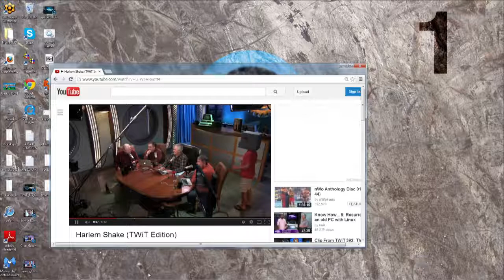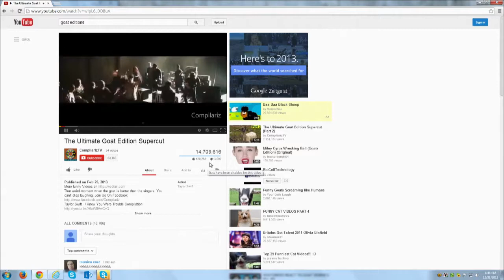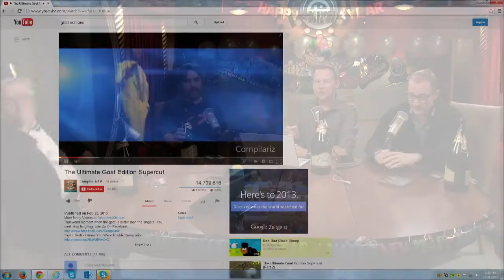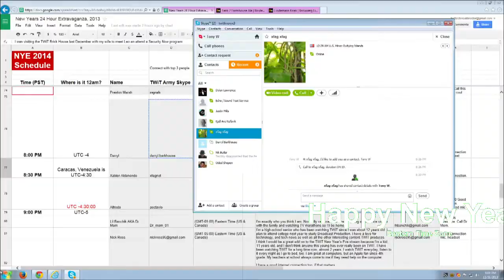NSFW #211: Oh Wow!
We go over the Google Zeitgeist, country versions of your favorite viral hits, and maybe some admissions that will get us fired.